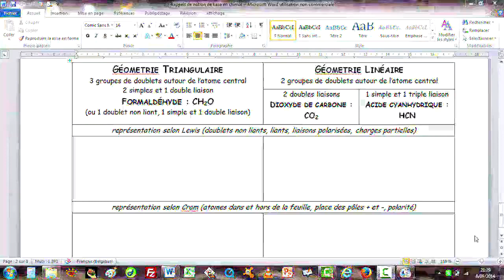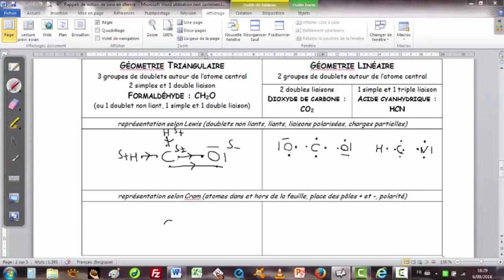Géométrie molécules CH2O CO2 HCN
Géométrie et polarité du formaldéhyde, du dioxyde de carbone et de l'acide cyanhydrique. Géométrie triangulaire et linéaire